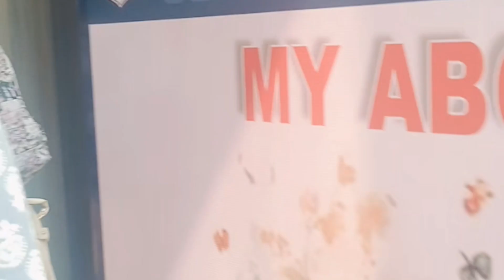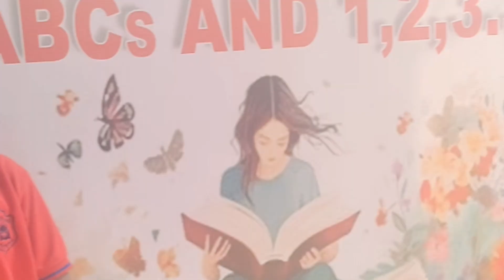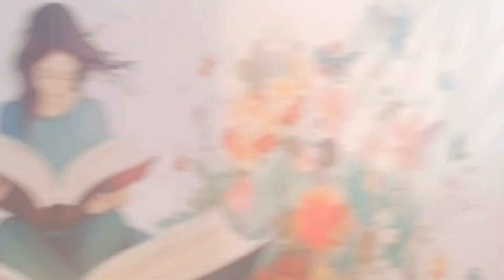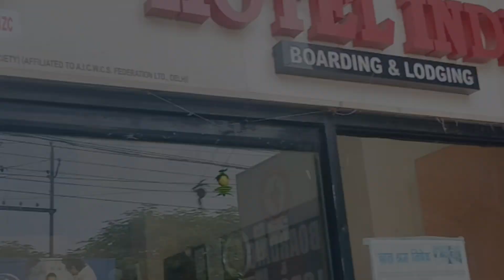Paper showing day||Kps Nehru Nagar Bhilai|@kajukanhaart9251#vlog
Paper showing day||Kps Nehru Nagar Bhilai|@kajukanhaart9251